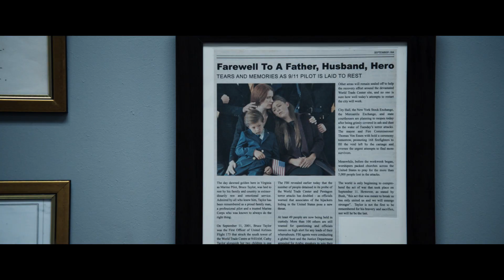THE MAURITANIAN - Tráiler en V.O.S.E. | HD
ESTRENO EN CINES Y PLATAFORMAS DIGITALES (19 DE MARZO)

Dirigida por Kevin Macdonald (El último rey de Escocia) The Mauritanian cuenta con Jodie Foster (Ganadora del Globo de Oro como Mejor Actriz de Reparto), Tahar Rahim, Benedict Cumberbatch y Shailene Woodley, entre otros.

Mohamedou Ould Slahi (Tahar Rahim) sobrevive en la prisión de Guantánamo después de haber sido detenido y encarcelado sin cargos por el gobierno de Estados Unidos durante una década y sin que se haya celebrado ningún juicio. Habiendo perdido toda esperanza, Slahi encuentra aliados en la abogada defensora Nancy Hollander (Jodie Foster) y su asociada Teri Duncan (Shailene Woodley). Juntos se enfrentan a innumerables obstáculos en una búsqueda desesperada de justicia.

La película está basada en el best seller “Diario de Guantánamo”, escrito por el propio Mohamedou Ould Slahi.

- Puedes darle a "me gusta" a nuestro Facebook para enterarte de nuestras últimas noticias